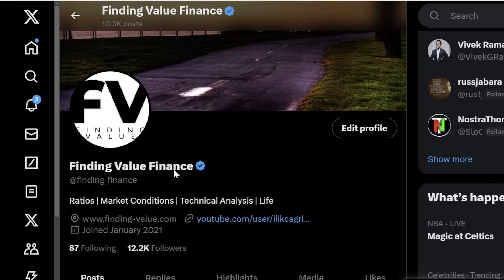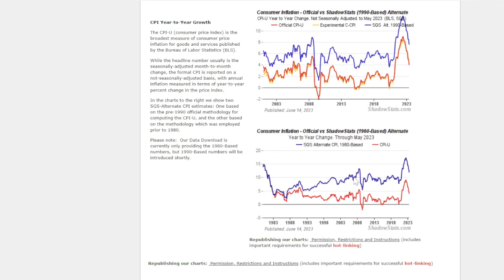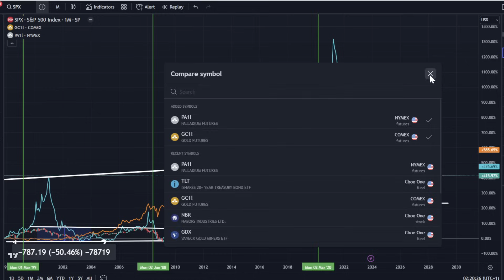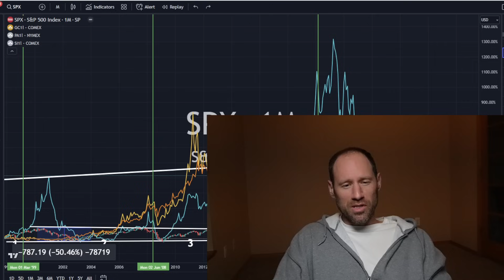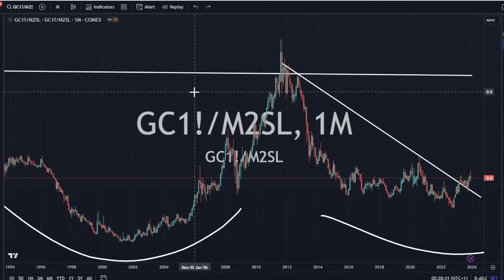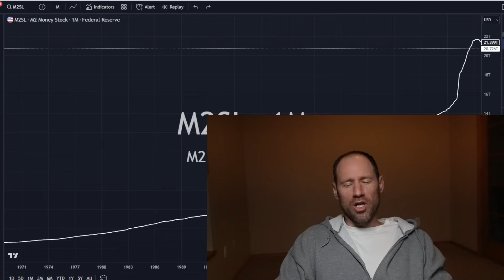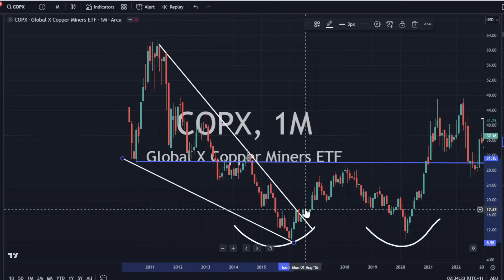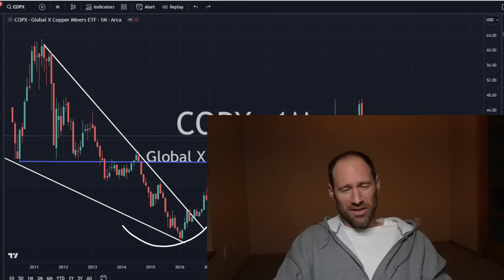Using Ratios to BEAT INFLATION and The S&P 500 Index